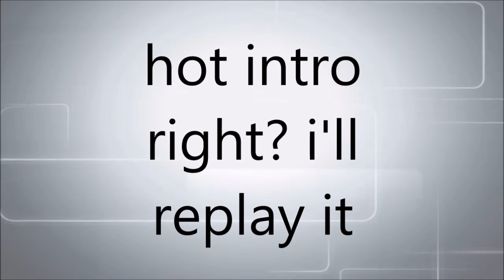ANIMAL JAM MAGENTA SHEEP CLOAK! (EXPLAINED)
what intro do you prefer, the intro shown in the video? or my old one.. i'm confused ahh

40 likes and i eat my foot